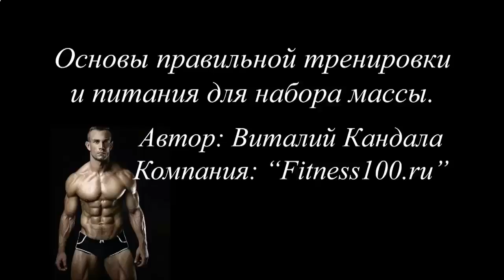КАК НАКАЧАТЬ ПРЕСС БЕЗ